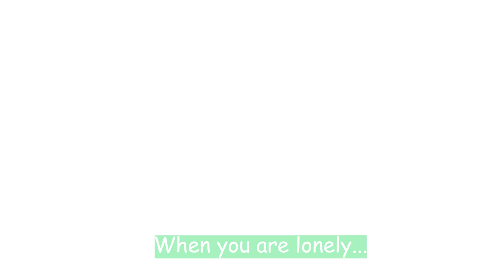Let's Play MOTHER: Episode M2: Simple As Can Be...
After saving Pippi from the undead, we set out to reunite a mother and her child...

But first, we have to reunite a mother bird with her baby.

The second of the "Melody Episodes" I will be posting for this series.

Encyclopedia MOTHER translations by @kenisu3000